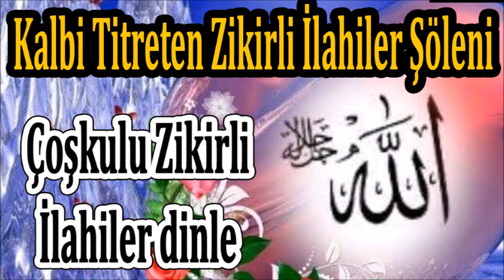Karışık Zikirli Yeni İlahiler🌹Defli Coşkulu İlahiler🌹Muhteşem Hareketli İlahiler🌹 İlahi Dinle🌹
✅ İlahi Şöleni  ✅

ilahi kervanı,
ilahi dinle,
ilahiler dinle,
yeni ilahiler,
karışık ilahiler,
en sevilen ilahiler,
seçme ilahiler,
2020 ilahileri,
2020 ilahi dinle,